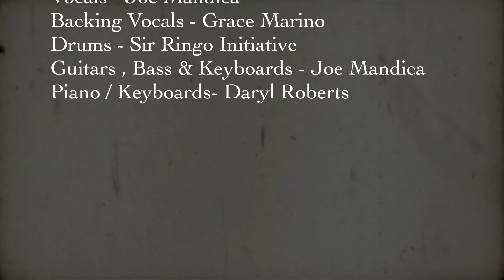Like You Do - Joe Mandica (OFFICIAL VIDEO CLIP)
Performed By Joe Mandica
From The Album - The Initiative
Written By Joe Mandica
Produced By Adam Calaitzis @ Toyland Recording Studio
Available From Itunes & Spotify
Vocals - Joe Mandica
Backing Vocals - Grace Marino
Drums - Sir Ringo Initiative
Guitars , Bass & Keyboards - Joe Mandica
Piano / Keyboards - Daryl Roberts